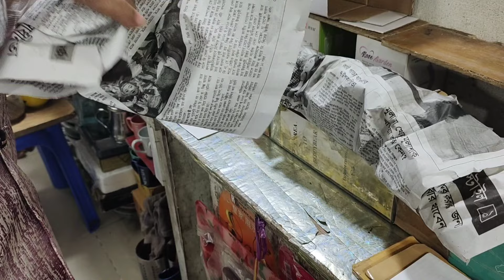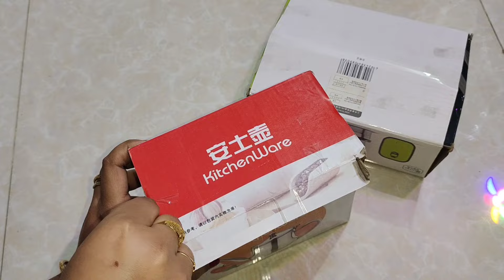মার্কেটে গেলে দুই চোখে যা দেখি তাই কিনতে মনে চায়